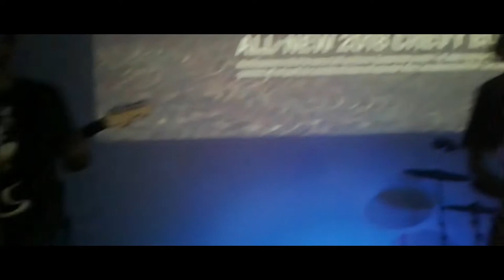Oct/29/2017@ House of Booze Part 2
Feat: The Only Way Nj
@ the house of Booze
live Rock Music

FILMED WITH CANON HF R700 1080P HD&

Phillip Titus Barnett AC Award Winning film maker from NJ Founder  of PTB productions

FOR MORE
2017 TRAILERS REACTIONS